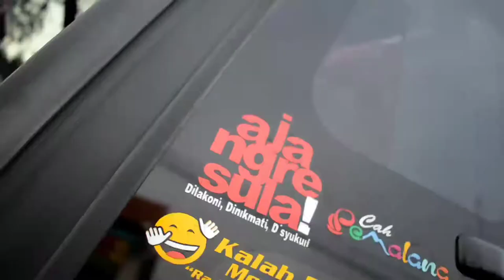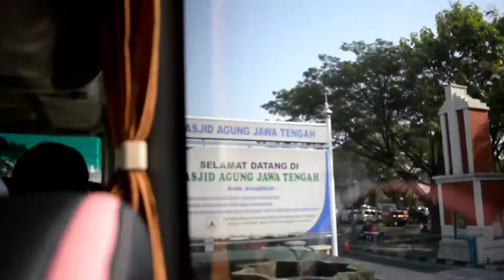TRIP WITH FITRI TRANS [BATANG-JEPARA PP]